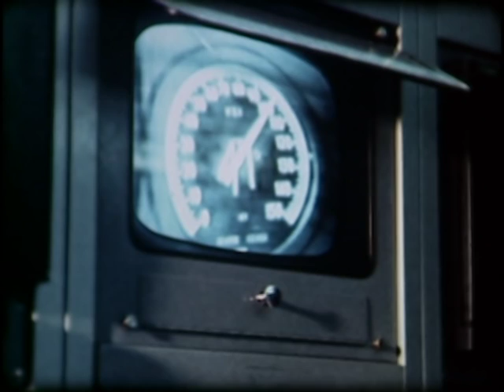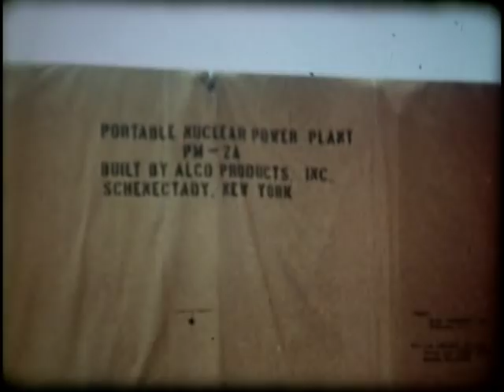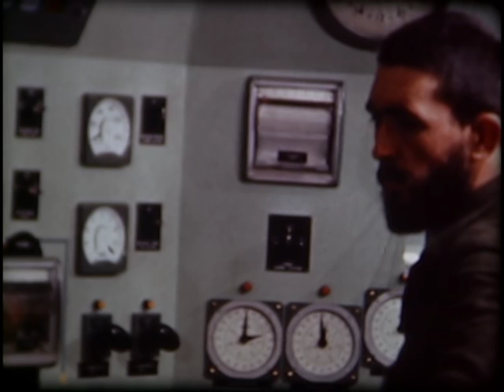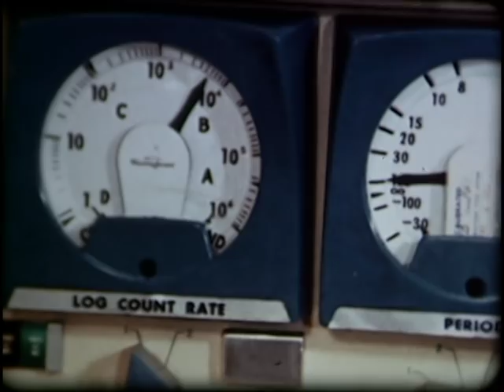Army Nuclear Power Program, 1963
Historical video (1963) that highlights the Army's Nuclear Power Program.